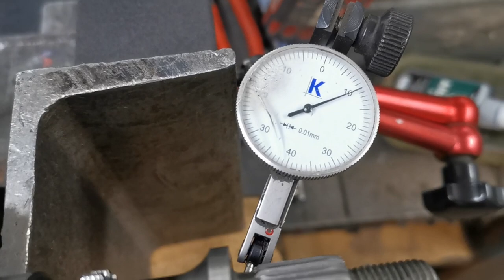klukovka tgb 550 2015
Môže putovať do Jinošova